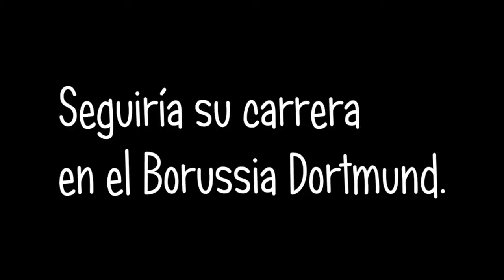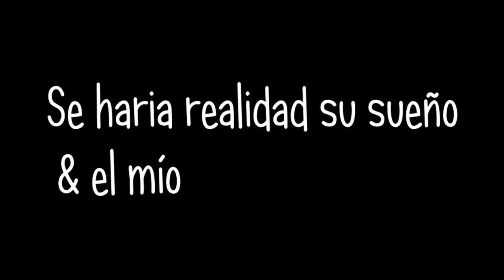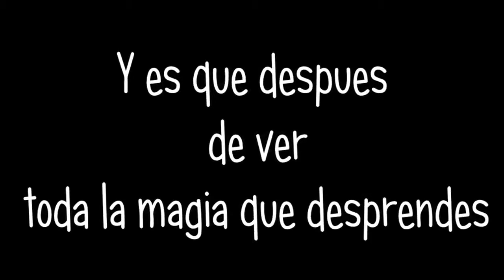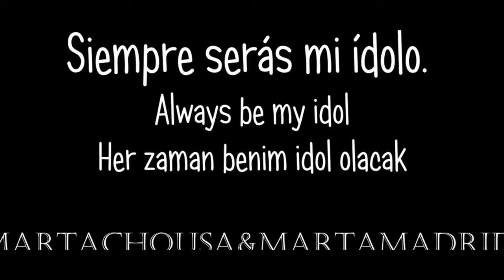nuri sahin bvb-realmadrid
NURİ SAHİN ALL SKILLS - ASSİST-GOAL